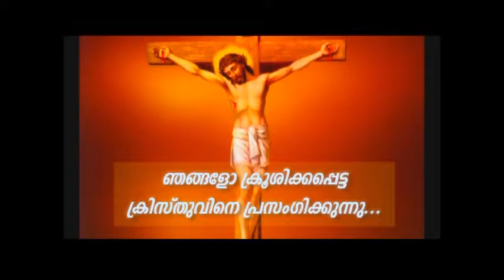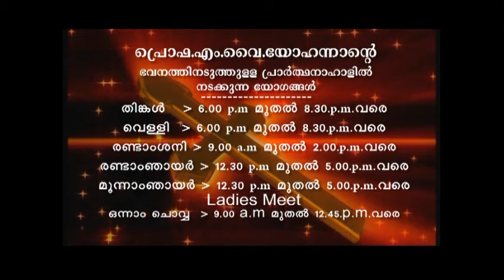PV 24OCT2018 1 30PM